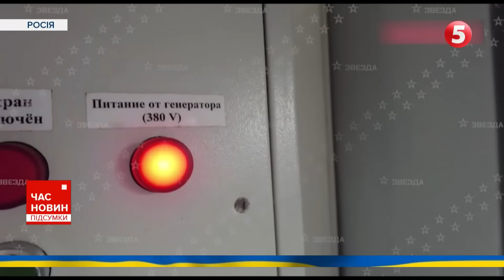🔥ЖОРСТОКИЙ БІЙ У КРИМУ 💥Мінус С-400 в Белгородській області. ⚡️Паніка в Токмаку. 588 день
Оксамитовий сезон для ЗСУ в Криму - навіть і не думає закінчуватися. Бійці ГУР знову десантувалися на ворожу територію - і вступили у бій із росіянами. У ворога чималі втрати. Але, на жаль, є втрати і серед наших розвідників. Що вже намагається закинути в інформаційний простір російська пропаганда? Про які анонси на Таврійському напрямку повідомляє військове командування? Про нову дрон-атаку СБУ, яка вдруге за місяць знищила комплекс ППО С-400. І про винахід, який дасть змогу нашим захисникам - у буквальному сенсі стати невидимими. Події 588-го дня великої війни з Росією - у матеріалі Олексія Пасака.

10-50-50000 - будь-яка сума має значення.
Разом переможемо!
Слава Україні!